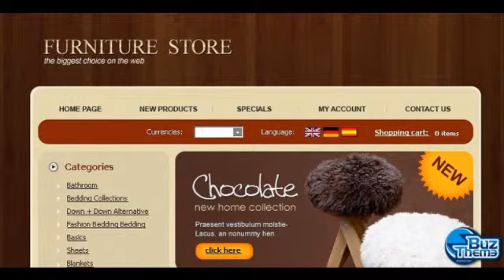Download Furniture OsCommerce Template by Di TM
OsCommerce Engine:
 v2.2 RC2a

OsCommerce Compatibility:
 2.2RC2

Features:
 Admin Panel

Width:
 766px